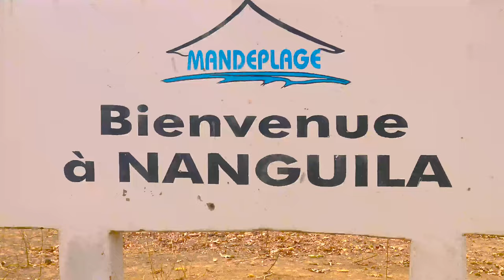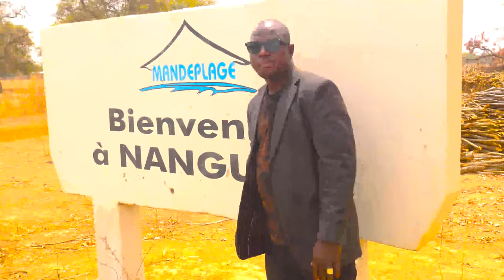KOUROUKANFOUGA MOHAMED KEITA dans MAMADOU KONATE dit EGK FASSA par BEN BD PROD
L'artiste Mohamed Keita dit Kouroukan-Fuga est un jeune artiste Mandingue qui est très très aimé de nos jours partout au Mali et en 2018 il revient avec une force tranquille avec un tallant pas possible c'est un jeune extras ordinaire de nos jours et il est très très demande dans les grands concerts et festival nationale et internationale donc lé voilà en un très bon CLIP OFFICIEL dans ( MAMADOU KONATE EGK ) pour vous les fans avec le soutiens et la communication de son Label Universel BEN BD PRODUCTION INTERNATIONALE contacts: 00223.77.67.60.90 ou 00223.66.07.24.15 ou 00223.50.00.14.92 internationale: 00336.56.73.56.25 par E-mail: /
Licence
Licence de paternité Creative Commons (réutilisation autorisée)el BEN BD PRODUCTION INTERNATIONALE